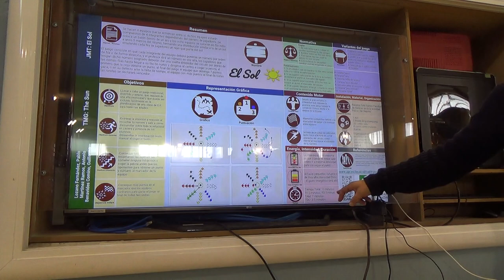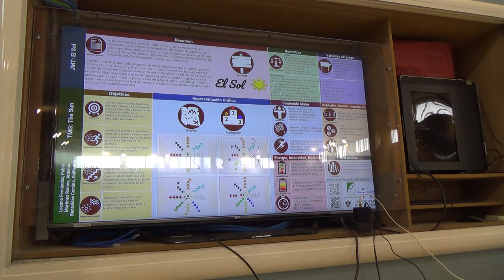El juego del sol, el reloj o el molinillo 00162